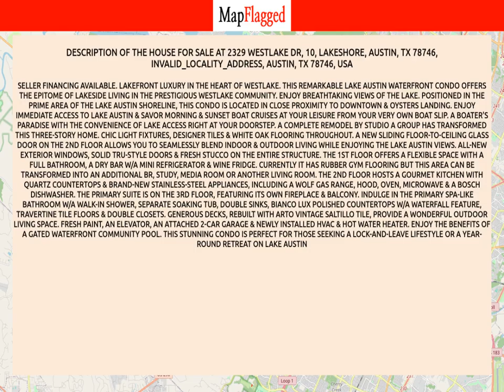TX,US | Buy house at 2329 Westlake Dr, 10, Lakeshore, Austin, TX 78746, Austin, USA | MapFlagged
📚 Video Chapters:
0:00 Property Introduction
0:10 Property Price
1:40 Property Address
1:50 Property Description
1:55 Property Key Places
2:00 Subscribe to MapFlagged!

📣 Following is the detail of house for sale at 2329 Westlake Dr, 10, Lakeshore, Austin, TX 78746, INVALID_LOCALITY_ADDRESS, Austin, TX 78746, USA:

$5,850,000

Seller financing available. Lakefront luxury in the heart of Westlake. This remarkable Lake Austin waterfront condo offers the epitome of lakeside living in the prestigious Westlake community. Enjoy breathtaking views of the lake. Positioned in the prime area of the Lake Austin shoreline, this condo is located in close proximity to downtown & Oysters Landing. Enjoy immediate access to Lake Austin & savor morning & sunset boat cruises at your leisure from your very own boat slip. A boater's paradise with the convenience of lake access right at your doorstep. A complete remodel by Studio A Group has transformed this three-story home. Chic light fixtures, designer tiles & white Oak flooring throughout. A new sliding floor-to-ceiling glass door on the 2nd floor allows you to seamlessly blend indoor & outdoor living while enjoying the Lake Austin views. All-new exterior windows, solid Tru-Style doors & fresh stucco on the entire structure. The 1st floor offers a flexible space with a full bathroom, a dry bar w/a mini refrigerator & wine fridge. Currently it has rubber gym flooring but this area can be transformed into an additional BR, study, media room or another living room. The 2nd floor hosts a gourmet kitchen with quartz countertops & brand-new stainless-steel appliances, including a Wolf gas range, hood, oven, microwave & a Bosch dishwasher. The primary suite is on the 3rd floor, featuring its own fireplace & balcony. Indulge in the primary spa-like bathroom w/a walk-in shower, separate soaking tub, double sinks, Bianco Lux polished countertops w/a waterfall feature, travertine tile floors & double closets. Generous decks, rebuilt with Arto Vintage Saltillo tile, provide a wonderful outdoor living space. Fresh paint, an elevator, an attached 2-car garage & newly installed HVAC & hot water heater. Enjoy the benefits of a gated waterfront community pool. This stunning condo is perfect for those seeking a lock-and-leave lifestyle or a year-round retreat on Lake Austin

🍕 Nearest Restaurants to this Property:
Toss Pizzeria & Pub
Domino's
Giovannis Table
Ronnie's Real Food
Wayback

🚃 Nearest Train Stations to this Property:
2415 Kramer/Brockton
Amtrak-Austin
Highland Station
Downtown Station
Amtrak Station

🏬 Nearest Shopping Malls to this Property:
Galleria

🌼 Nearest Parks to this Property:
Commons Ford Ranch
Bee Cave Sculpture Park

🎥 Nearest Movie Theaters to this Property:
Moviehouse & Eatery
General Cinema-Barton Crk Sq Mall
Amc Theatres

☕ Nearest Cafes to this Property:
Greater Goods Coffee Roasters
Starbucks
Runaway Luna

✈️ Nearest Airports to this Property:
Lakeway Airport

🏢 Nearest Stores to this Property:
Savansys Solutions
Logic Group
Mozart's Coffee Roasters
Weaver Creative
PC Drivers Headquarters

➕ Nearest Doctors to this Property:
Neurosensory Center of Austin
Integrated Sports & Wellness Medical Center